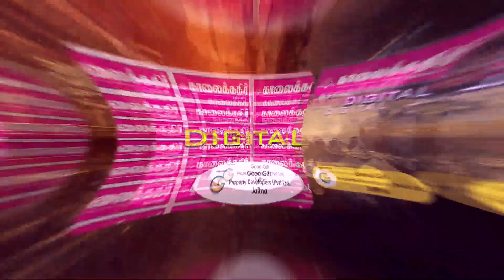உணவுகளின் விலைகளும் அதிகரிப்பு! சிற்றுண்டிச் சாலையாளர்கள் சங்கம் அறிவித்தது!